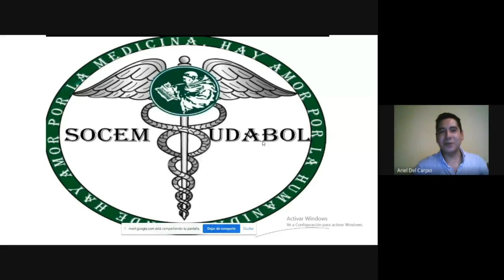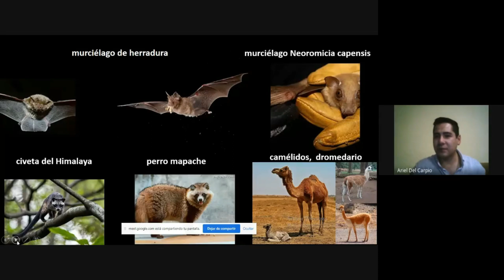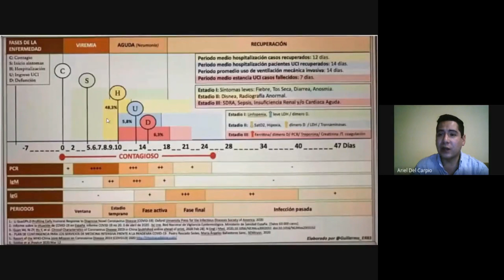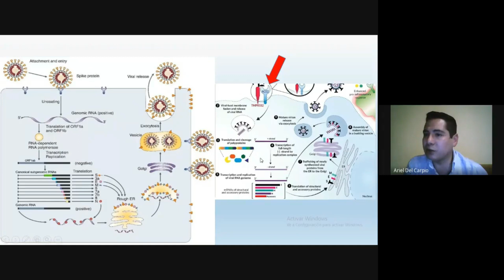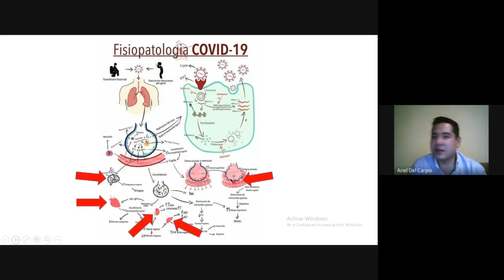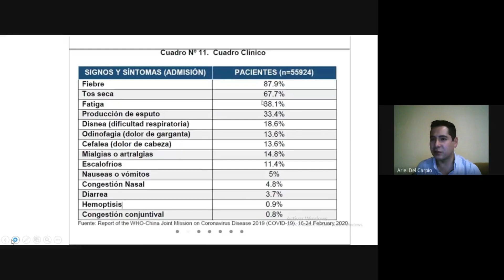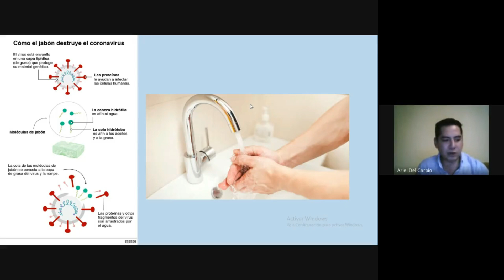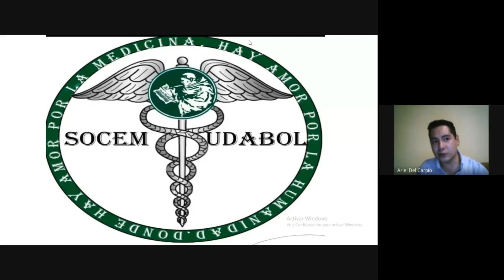TALLER INFORMATIVO ACERCA DEL COVID-19 Dr. Ariel del Carpio Espinoza Médico Cirujano - Epidemiologo